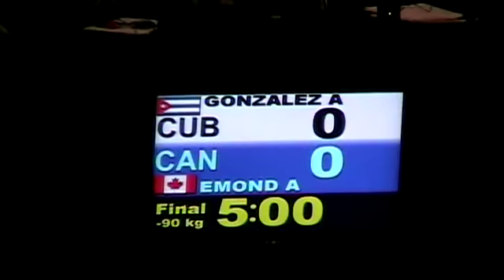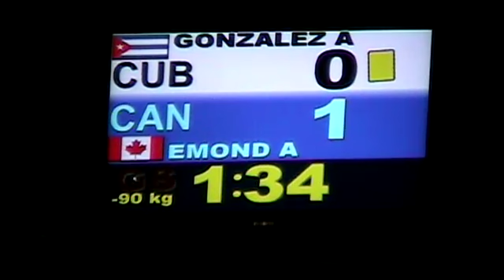GONZALEZ Asley CUB vs EMOND Alexandre CAN Pan Am 2012